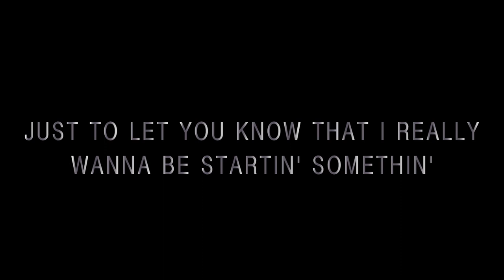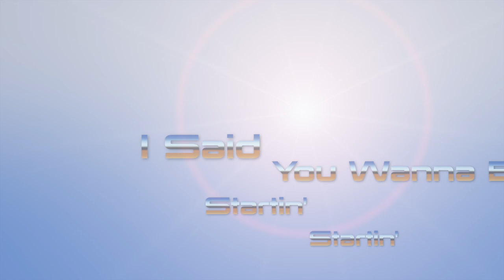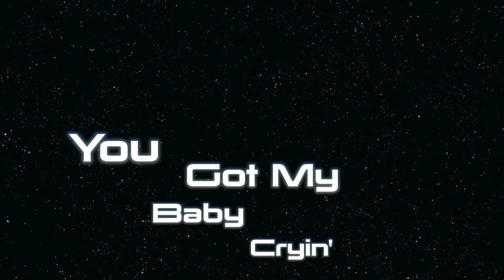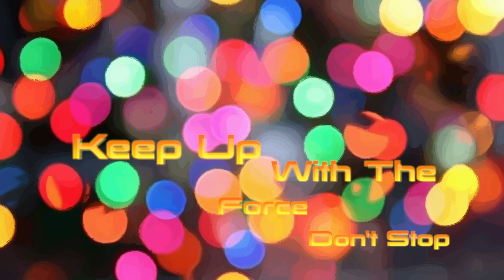Marcus Williams - Wanna Be Startin' Somethin'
Vocal: Marcus Williams
Produced by: ELEMENT